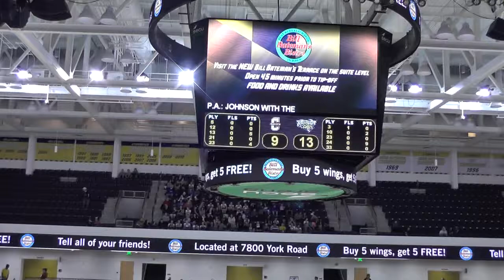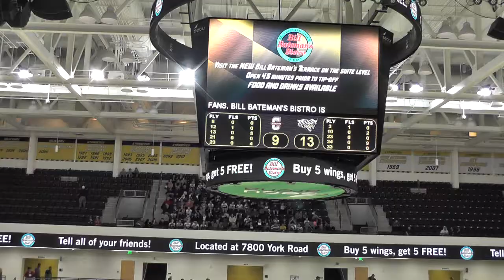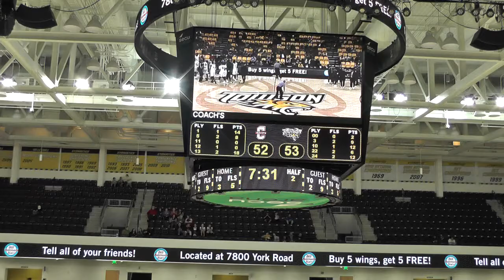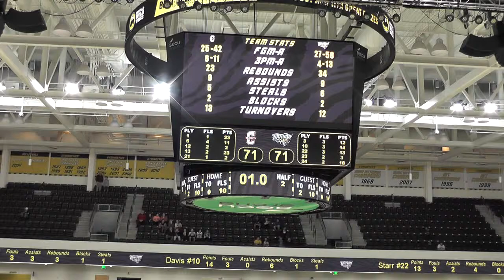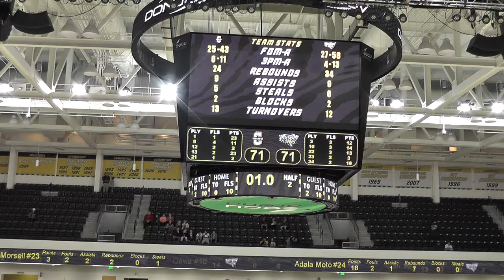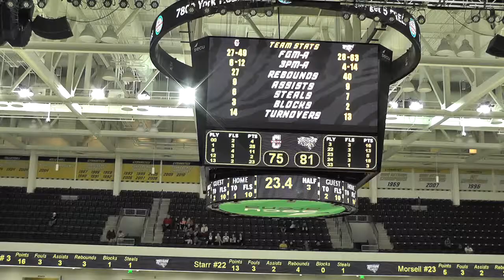ARNAUD WILLIAM ADALA MOTO 20pts & 9 rbs vs Charleston full Game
ARNAUD WILLIAM ADALA MOTO 20pts & 9 rbs vs Charleston full Game from Towson University, 6’6”, 230 lbs. (1m98, 105 kg) avec une envergure de 2m16; élié de Université Towson Tigers (2016-17)

Date de naissance : 24 Juin 1993

Nationalité/Passeport : Camerounais, un membre décoré de l’équipe de basketball de l’université de Towson au Etats Unis et de l’équipe National du Cameroun. Arnaud William Adala Moto a le physique, l’athlétisme et la polyvalence pour avoir un impact immédiat dans le basketball professionnel en positions d’arrière, d’élié et élié fort.

Arnaud William Adala Moto est un marqueur efficace 1,256 points dans sa carrière universitaire. Grace à ses atouts physique à une présence consistante en attaque et surtout en défense ou il peut défendre plus de trois positions et son grand moteur énergétique lui permet d'être un rebondeur efficace avec 780 rebonds dans sa carrière universitaire.

Arnaud william Adala Moto est un joueur intelligent, pensif qui a un impact positif et est très apprécié dans la communauté deux fois lauréat académique de sa conférence (All-CAA Academic honoree) qui représentera bien son équipe professionnelle au terrain et hors des terrains.

Career stats and accolades:

- 12.8 PPG, 6.6 RPG (Conference play: 8 RPG), 1.3 APG, 41% FG, 25% 3pt FG, 73% FT (Senior Season)

- 12.6 PPG, 6.6 RPG, 2.2 APG, 53% 2pt FG, 21.1% 3pt FG, 80% FT (National team: AfroBasket continental tournament 2015)

- 2015-16 NABC All-District 10 Second Team (Junior Season)

- 2015-16 All-CAA Second Team (Junior Season)

- CAA All-Academic Team (Junior and Senior Seasons)

- Member, Cameroonian Senior Men’s National Team